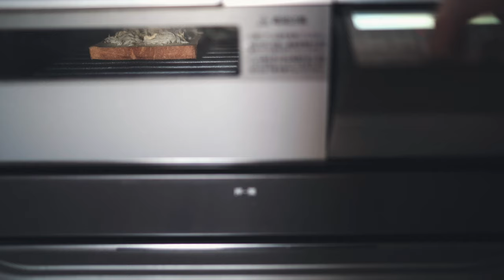Whitebait Toast Recipe & Karuizawa Vlog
Welcome to Itadakimasu Recipe, the Japanese cooking channel! In this video, I'll introduce you to whitebait toast. In Japan, we call whitebait Shirasu, and it's a beloved ingredient in our cuisine. Whitebait becomes a perfect side dish on its own, and its compatibility with bread is outstanding. In the latter part, enjoy a vlog from Karuizawa.

Itadakimasu Recipe, I introduce everyday cooking, kitchen tools, and lifestyle.
My cooking uses simple basic seasonings and ingredients, and I try to avoid making it complicated.

[Ingredients]

Bread
Whitebait
Olive oil
Mayonnaise
Cheese
Seaweed
All in appropriate amounts.

Beautiful Japanese kitchen utensils, how to use and care for these items.
Iron teapots, tea kettles, clay pots, copper omelet pans, rice containers,
mortar bowls, bamboo strainers, and bento boxes.
台所道具の使い方と手入れ。鉄瓶、急須、土鍋、銅製卵焼き器、おひつ、すり鉢、
包丁、曲げわっぱ、弁当箱、和せいろ、鬼おろし、おろし金、竹ザルなど。

Simple and easy Japanese recipes. Sushi, bowl dishes, onigiri recipes,
tofu recipes, egg recipes, fried delights, and Japanese noodles...
日常の食卓に、手軽でシンプルな和食レシピ。寿司、丼物、おにぎり、豆腐料理、
卵料理、揚げ物、煮物、和え物、麺類など。

How to make Japanese stock (dashi broth), Men-tsuyu(noodle soup base), miso soup recipes, bento box recipes, breakfast recipes, rice cooker recipes.
だし汁の作り方、めんつゆの作り方、味噌汁レシピ、お弁当レシピ、朝ごはんレシピ、炊飯器レシピ。

Shio Koji, Shoyu Koji, Amazake, Kome Koji, Miso, Nukazuke,
Tsukemono(Japanese Pickles), Beni Shoga, Pickled Ginger (Red Pickled Ginger),
Gari (Pickled Ginger Slices)...
塩麹、醤油麹、甘酒、米麹、味噌、ぬか漬け、漬物、紅生姜、ガリ、などのレシピ。

Japanese sweets like yokan, anko, matcha sweets, mochi, Japanese sandwich,
and recipes using rice flour.
ようかん、あんこ、抹茶スイーツ、米粉パン、サンドイッチレシピ。

【しらすトースト】和食パンレシピ／軽井沢vlog

こんにちは。いただきますレシピです。今回は、しらすとパンの組み合わせ、和食パンをご紹介します。しらすはパンとの相性抜群です。後半は、軽井沢vlogです。お楽しみください。

いただきますレシピ（Itadakimasu Recipe）では、
日常の料理や台所道具、暮らしの道具などを紹介しています。
料理は、シンプルな基本調味料と素材を使い、複雑にならないように心がけています。

[Music]
relax139
relax129